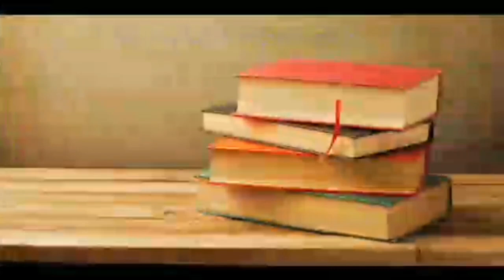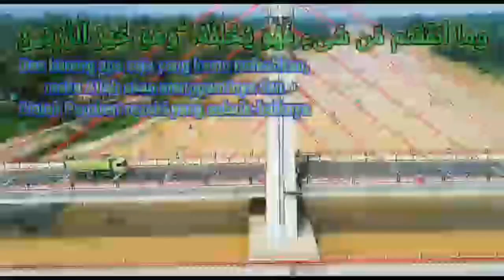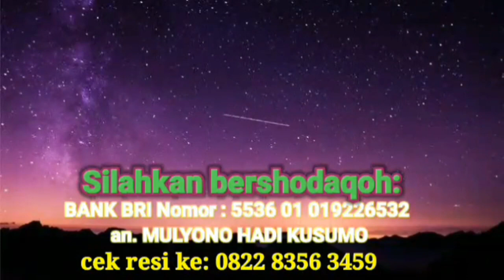Penerapan ilmu Qiraa'ah asyroh pada juz 'amma (surat Al-insan) - ustadz saeed al bandunji - sesi 10